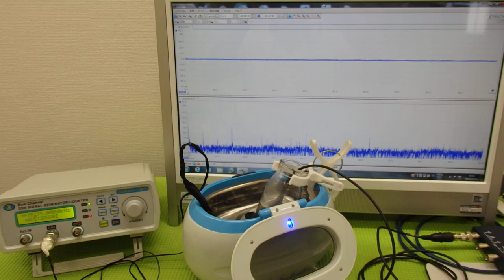‹メガヘルツの超音波発振制御›技術 ultrasonic-labo